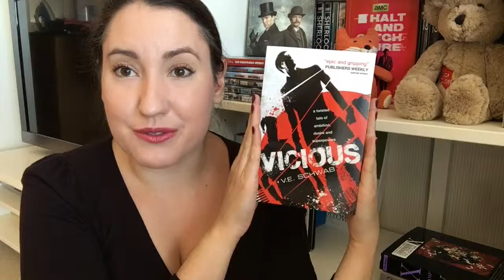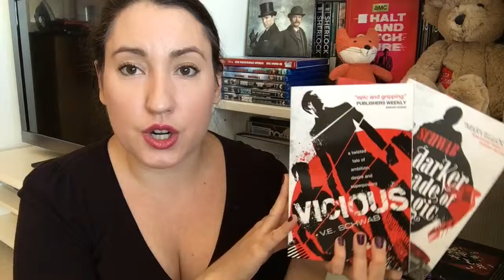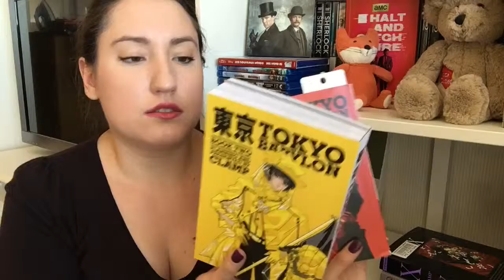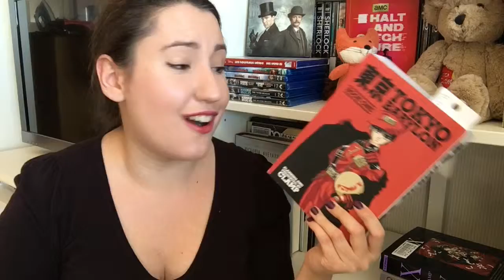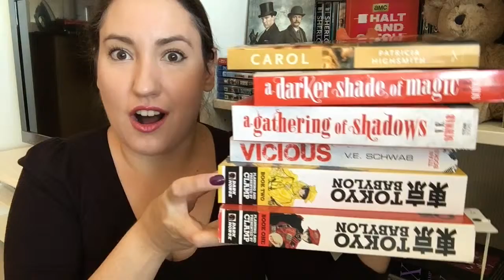APRIL BOOK HAUL // I am so excited about these books!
Here is my April book haul. I think I was really good last month as I didn’t get that many books :D But I am very excited about all of these!